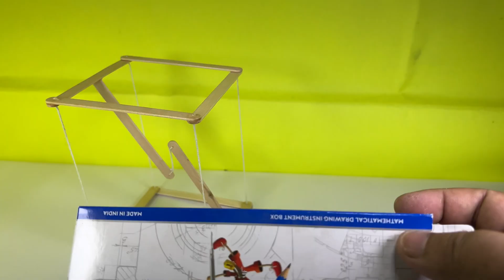How to make an Amazing Tensegrity Structure | Anti-Gravity Structure | diy | Science Ideas 101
Hello friends,
In this video will show you how to make an Anti-Gravity Structure by using ice cream sticks .